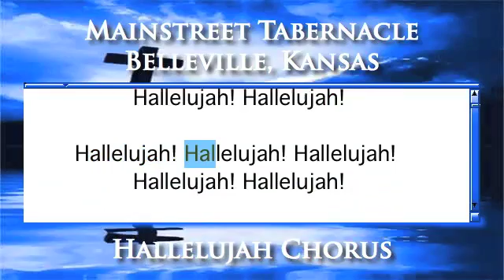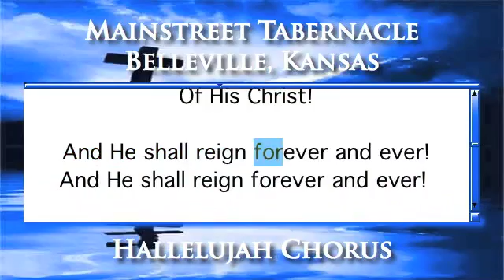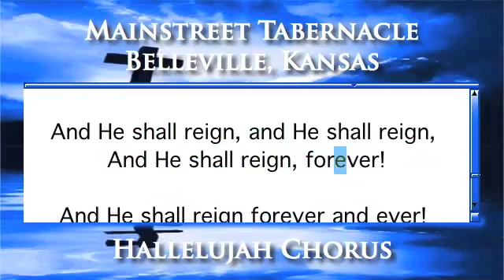Hallelujah Chorus - Piano Version